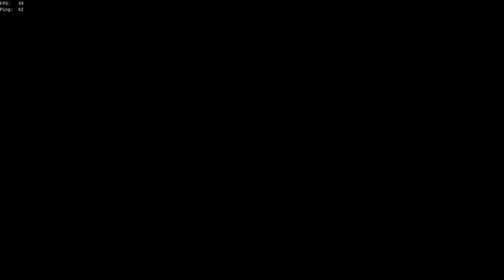Poop Fart Gaming (Sea of Thieves)